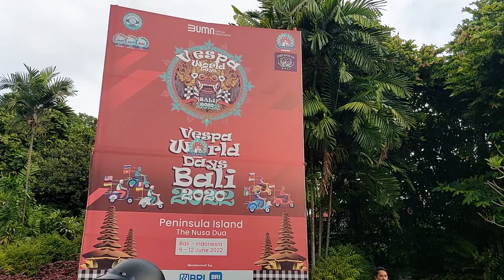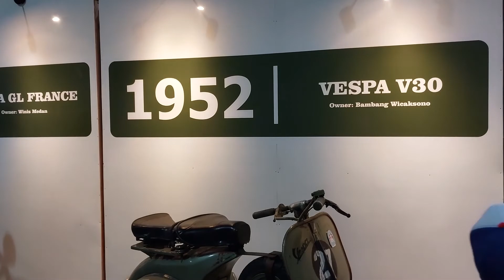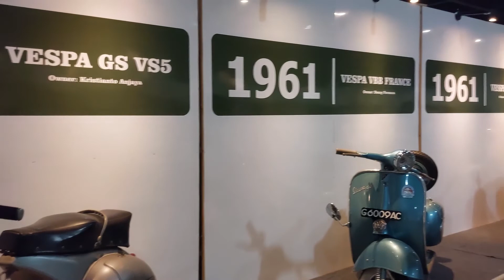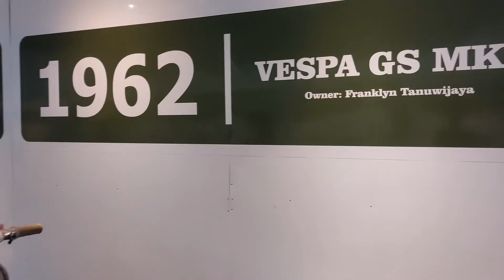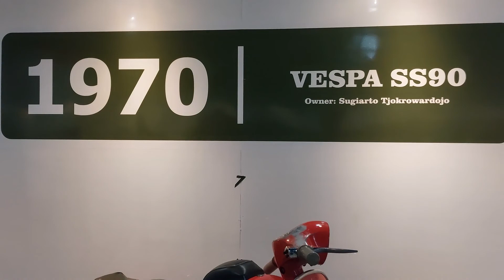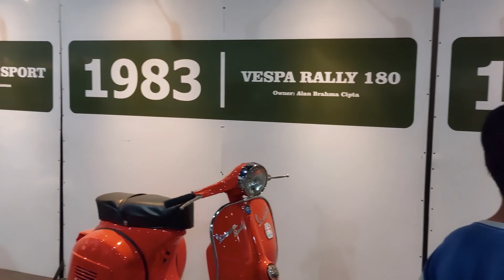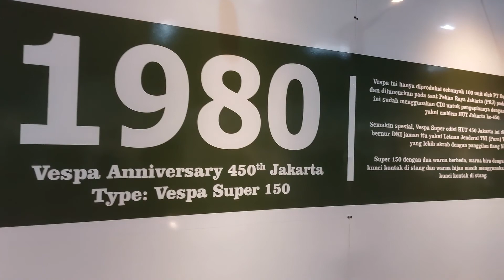VESPA WORLD DAY 2022 BALI !!!